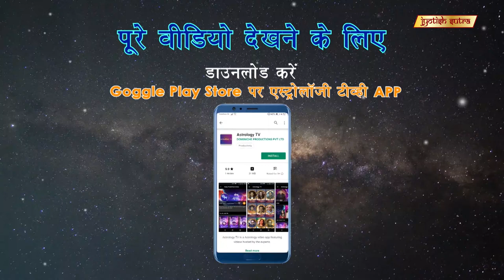जानिए रून्स के अनोखे लाभ | Benefits Of Runic Symbols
Learn the benefits of Runic symbols in our lives from Chinese Astrologer Pooja Shirasi